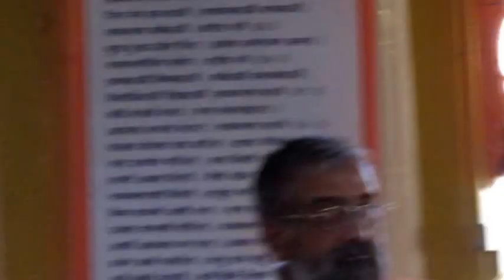Dasnavmi 2013 Rajesh Datar Bhajan aani BhikshaFeri Pradakshina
Dasnavmi 2013 Samarth Vanshaj  Bhiksha. Gayan Seva by Rajesh Datar Pradakshina